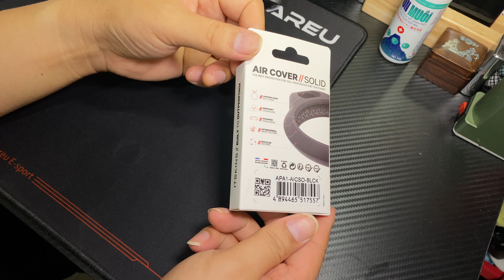Tomtoc Air Cover for Airtag - Silent unboxing